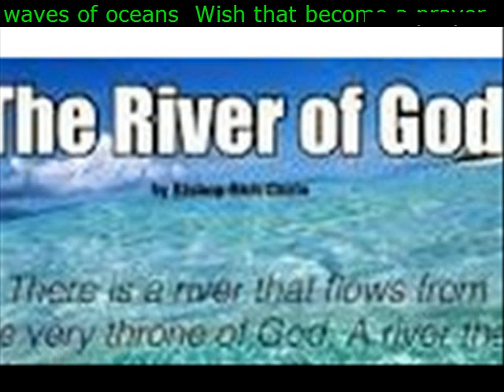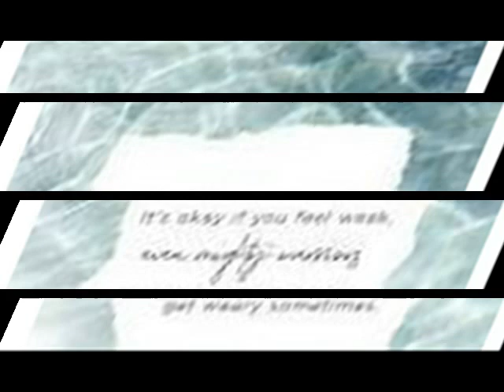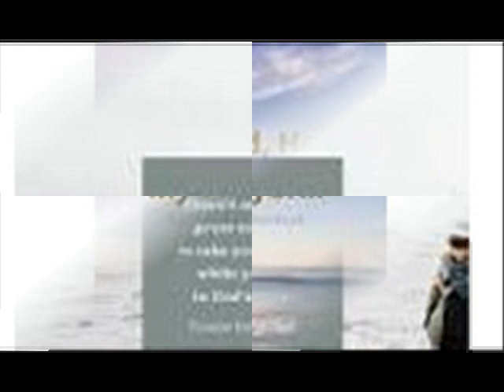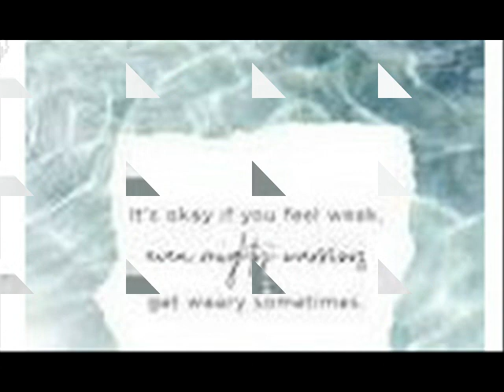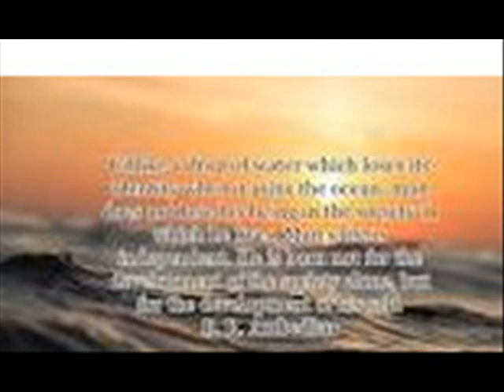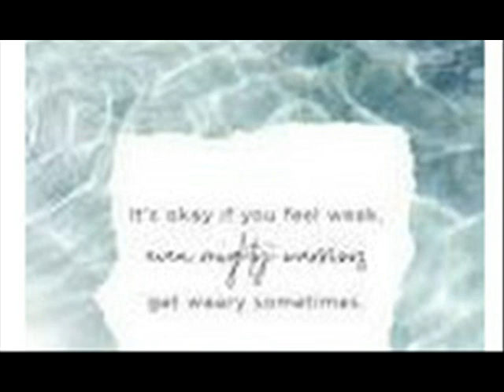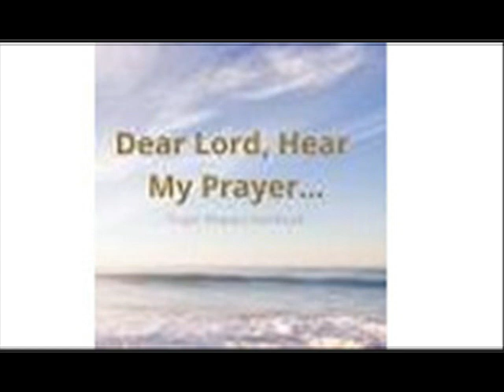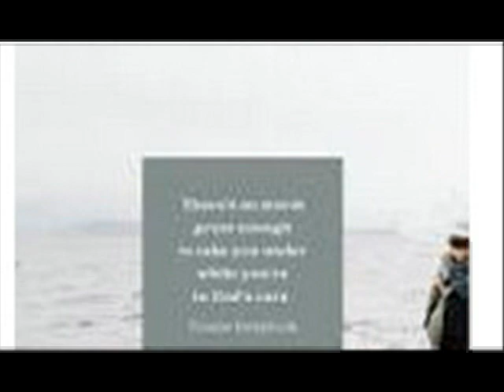waves of oceans Wish that become a prayer Prayer that become a wish Life is like a book stuggl